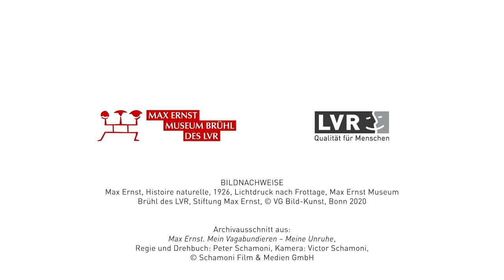COLLECTION INSIGHTS - Histoire Naturelle (EN)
The digital format "Max Ernst – COLLECTION INSIGHTS" offers you the opportunity to experience artworks by Max Ernst during an online guided tour through the Max Ernst Museum Brühl des LVR.
In ten short videos, the Museum Director, Chief Curator and Art Mediator each introduce selected pieces of the collection and provide background information on the artist's life and work.
In case you discover the collection highlights on site, you can download the films from the museum's YouTube channel and watch them in the collection as additional information.

The Max Ernst Museum Brühl des LVR is the only museum dedicated to the life and work of the seminal artist, image poet, and cosmopolitan Max Ernst (1891–1976). The collection spans 70 years of one of the most important, versatile, and fascinating artists of the 20th century: his time in Brühl and Bonn, his Dadaist activities in the Rhineland, his contributions to the Surrealist movement in France, his exile in the USA, and finally his return to Europe in 1953.

Camera & Editing: Thorsten Kleinschmidt
Translation & Subtitles: Tim Schenkl

[Max Ernst, Histoire naturelle, 1926, Collotype after frottage, Max Ernst Museum Brühl des LVR, Stiftung Max Ernst © VG Bild-Kunst, Bonn 2022 – Archive excerpt from: Max Ernst. Mein Vagabundieren - Meine Unruhe, Direction and Script: Peter Schamoni, Camera: Victor Schamoni © Schamoni Film & Medien GmbH]